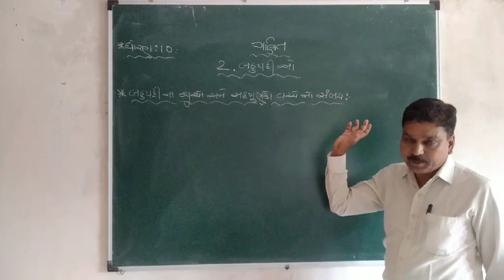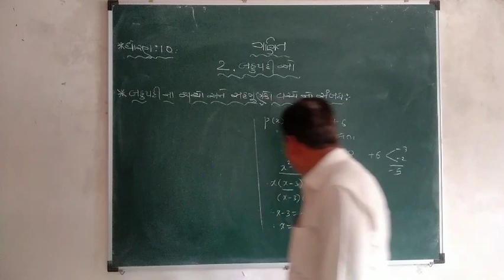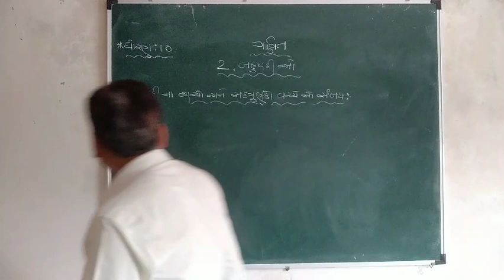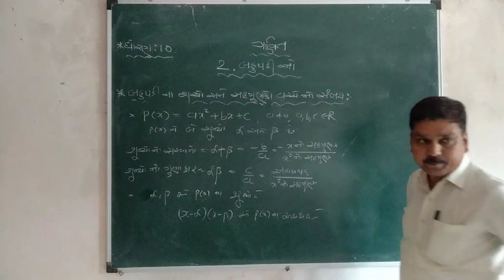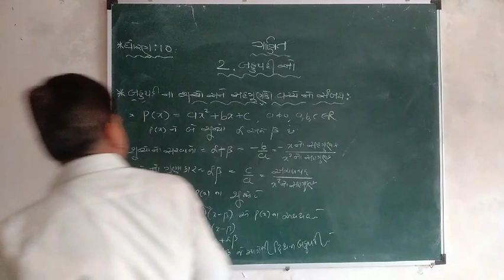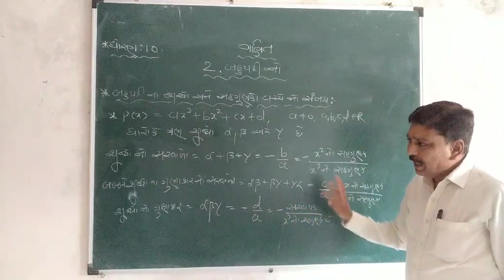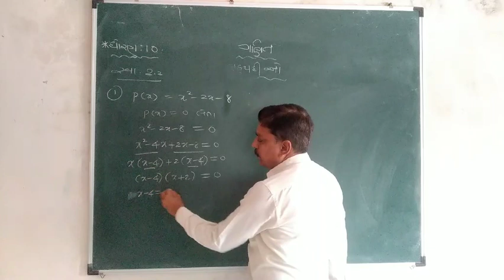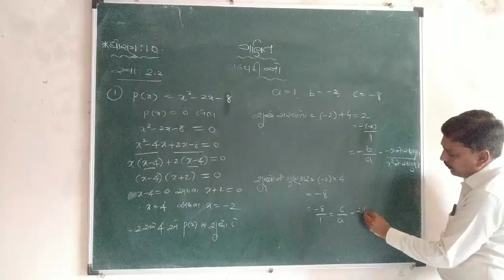CAPLI E-Class || Std- 10th || Sub- ગણિત || Chapter- 2.બહુપદીઓ || Part- 2|| મનોજ સર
બહુપદીઓના શૂન્યો અને સહગુણકો વચ્ચે નો સંબંધ